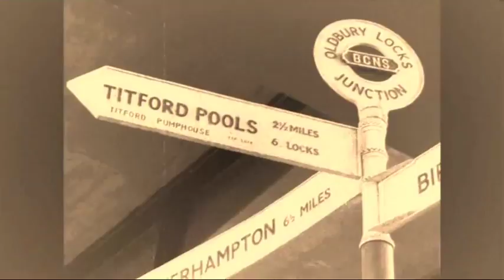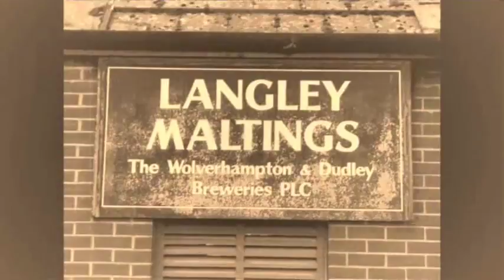RANDOM VIDEO FOOTAGE